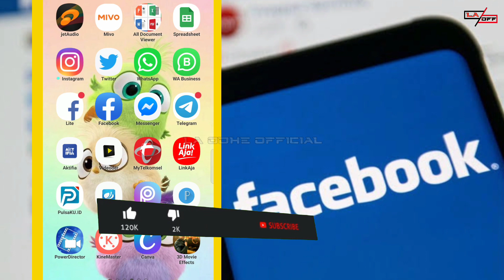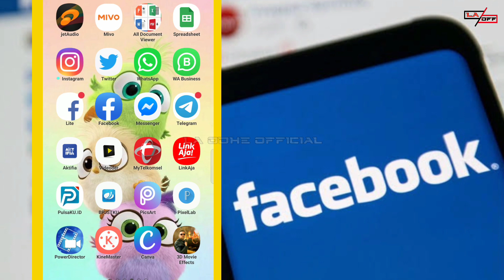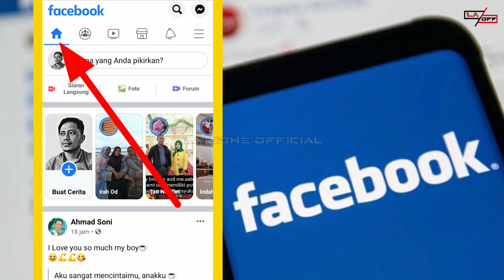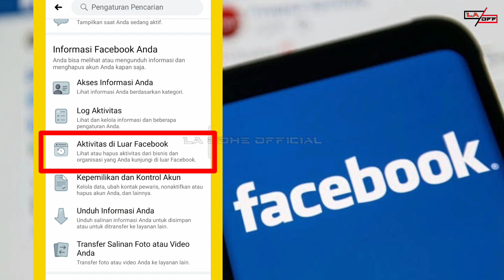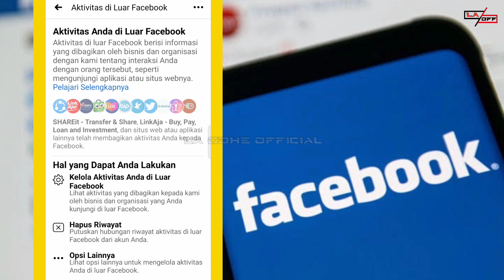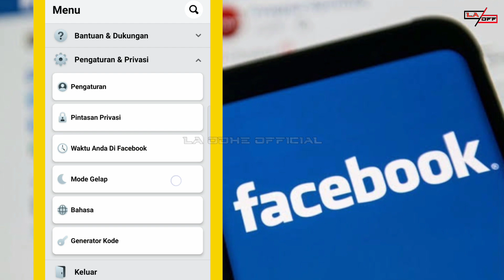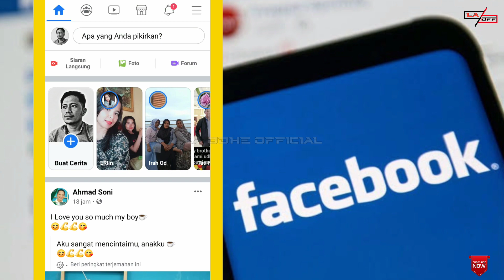Hindari Cloning Data!! Ayo Segera Hapus Aktifitas di Luar Facebook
Ternyata Semua aktifitas smartphone kita terekam atau terecord di Facebook melalui aktifitas kita seperti browsing, mengakses market place, akun banking dan lain, semua terecord difacebook. Ini mngkin bisa menjadi potensi masalah cyber, olehnya itu cepat lakukan langkah penghapusan aktifitas diluar Facebook agar data² anda yang terdaftar di aplikasi² dismartphone anda tidak terecord lagi oleh Facebook.

NOTE : SEBELUM LAKUKAN INI, JIKA ADA AKUN PENTING SEPERTI AKUN GAME DLL, TAUTKAN TERLEBIH DAHULU DENGAN EMAIL AGAR TIDAK KESULITAN SAAT LOG IN KEMBALI KE AKUN GAMENYA.